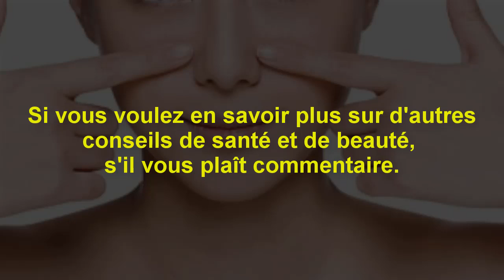Appliquer ce mélange sur le Nez et dire adieu aux Points Noirs | Comment enlever les Points Noirs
Comment enlever les point noir sur le nez?
C’est une question qui intéresse beaucoup de gens. Aujourd'hui, nous allons partager avec vous la façon de supprimer les points noirs efficacement, en toute sécurité et rapidement.

Autres informations et vidéos utiles:
Comment Éliminer les Vergetures Rapidement - Éliminer les Vergetures Naturellement Avec du Citron

Utilisez des Citrons de Cette Façon Éliminer les Taches, les Rides et les Cernes Naturellement

Comment Perdre du Poids, Perdre du Ventre Rapide avec du Citron et du Miel - Boisson Pour Maigrir